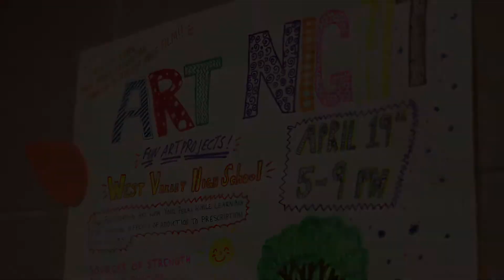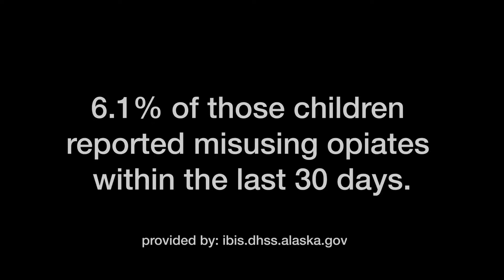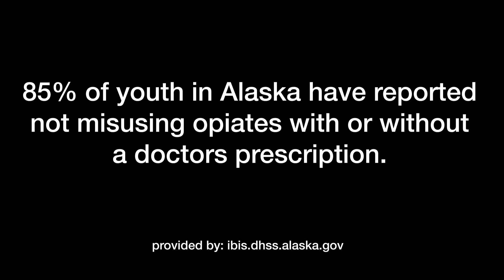Sources of Strength: Opioid Prevention Art Night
In spring of 2019, the West Valley Sources of Strength Students worked to inform and educate our school and community about the dangers of Opioids and were able to write a grant for monies, from Recover Alaska and the Fairbanks Wellness Coalition, that enabled us to have an event on April 19th called, Opioid Prevention and Art Night Event.   We were able to present a student made film about hypothetical students, who had problems with prescription drugs with a follow up discussion, a student power point presentation about the dangers of Opioids during the school day the following week, a community dinner catered by Gallos, and a lot of community partners who were able to have booths with awareness and Mental Health support from: The Door, Joel's Place, Fairbanks Native Association, and the Wellness Coalition.  Community members from the Delta Kappa Gamma Theta group and Kiwanis came to help chaperone.  We planned a free event for the West Valley community, so that it was affordable for all and after the presentation and meal, participants created Art in a positive environment as a group and independently.  The power of art is very therapeutic and helpful for people to be able to express their feelings, heal, and participate in healthy activities.  Our club raised $211 at the event by having a Dessert Auction, in the hopes to eventually raise enough money to purchase some furniture to use in areas around our school called; "Wellness Stations" that could be used for: reflection, restorative justice, and educational learning purposes.  This goal is a continuing project that our students are still planning on to improve school climate and mental wellness for students who may be stressed and need a inviting place.